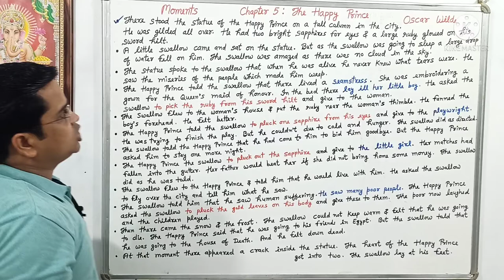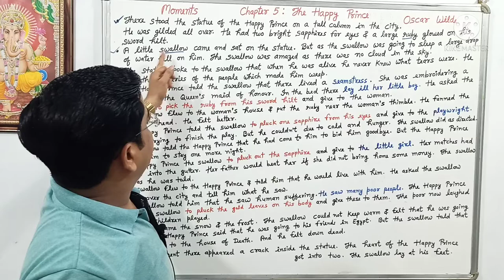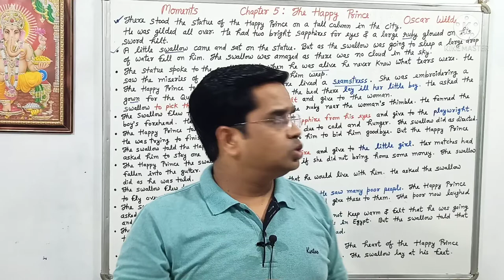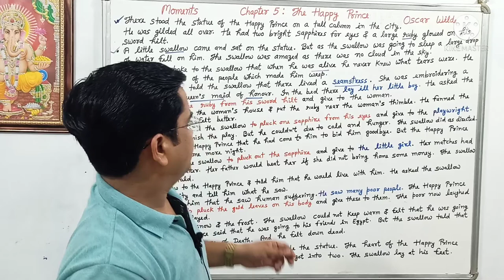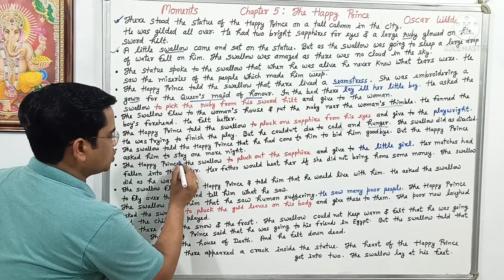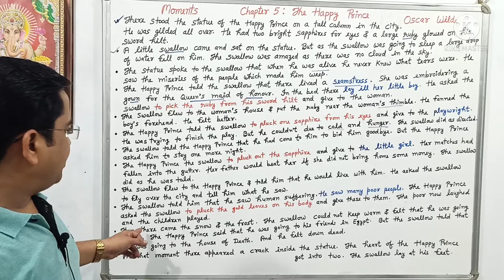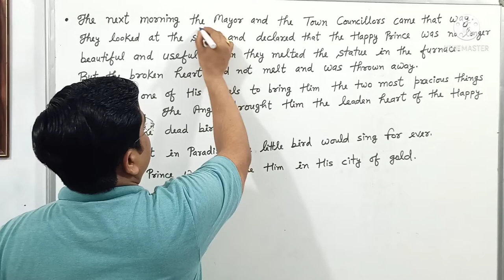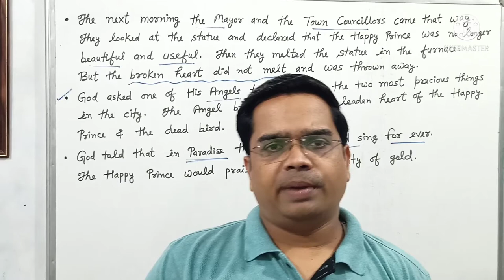THE HAPPY PRINCE || ENGLISH || CLASS 9 || BY OSCAR WILDE || MOMENTS : CHAPTER 5 || ANIL VISHWAKARMA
THE HAPPY PRINCE BY OSCAR WILDE || ENGLISH || CLASS 9 || MOMENTS CHAPTER 5 || ANIL VISHWAKARMA || MARUTI ACADEMY

Anil Vishwakarma
Lecturer